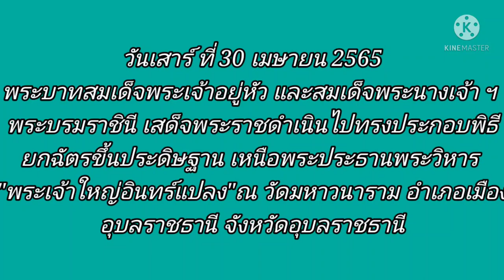30 เมษายน ค.ศ. 2022